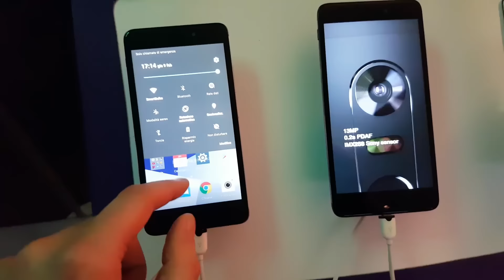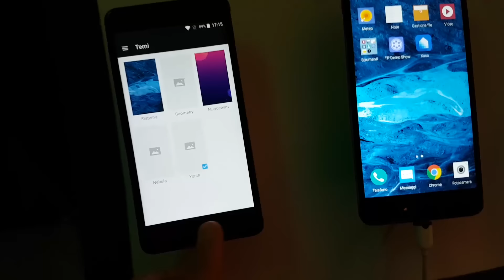Neffos X1 - X1 Max, anteprima in italiano